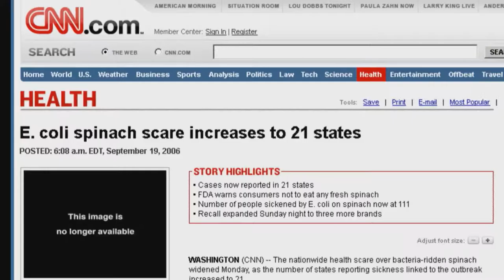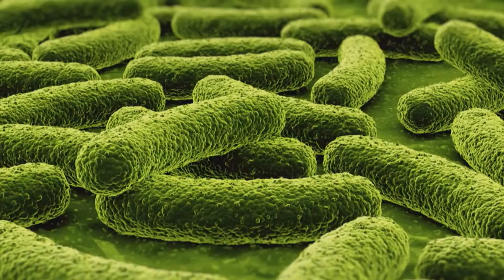Arizona Leafy Greens